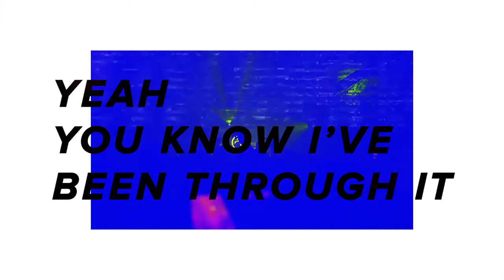"Fun Night" -KYLER, Mark Thompson [Official Lyric Video]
"here's to having a "Fun Night" at home, or wherever you may be.

stream "fun night" by KYLER and mark thompson your preferred music platform